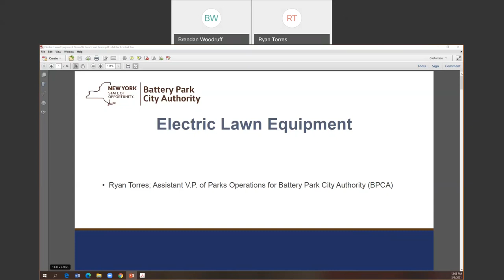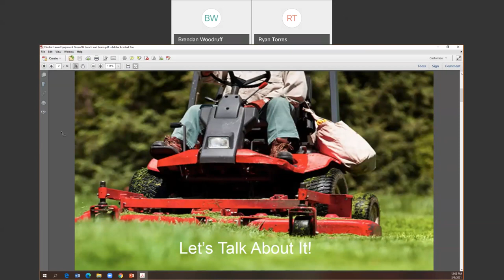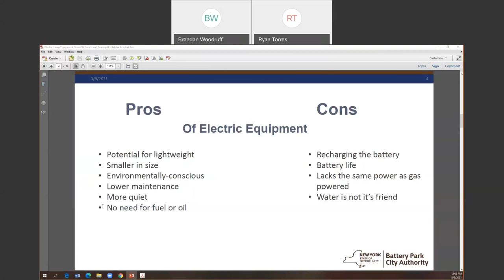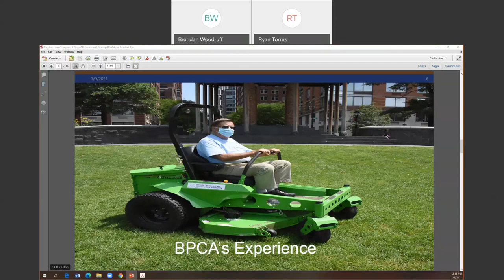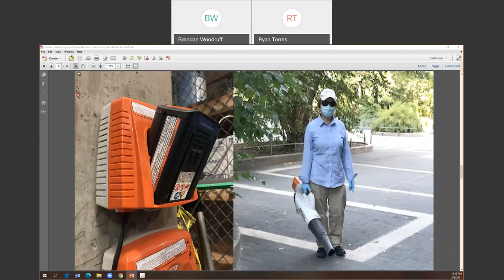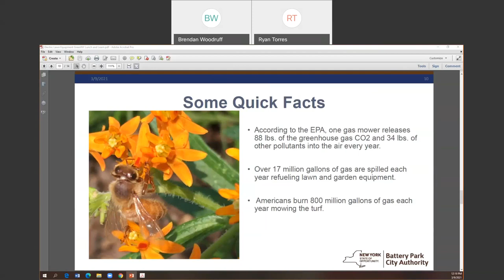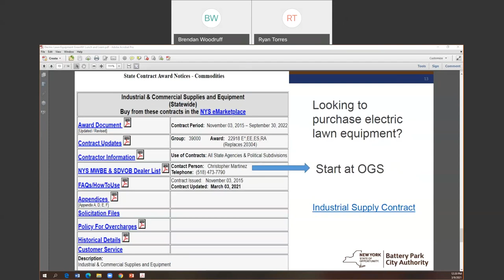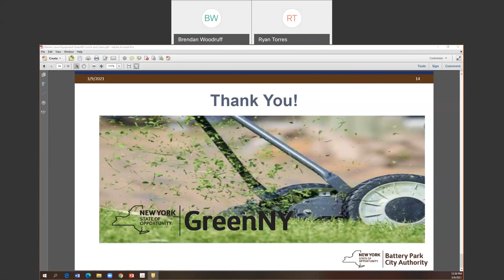Electric Lawn Equipment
March 9, 2021 | GreenNY: Electric Lawn Equipment